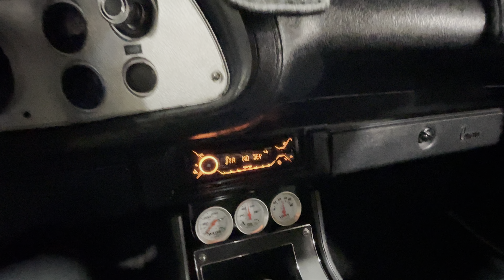1972 Chevrolet Camaro SS